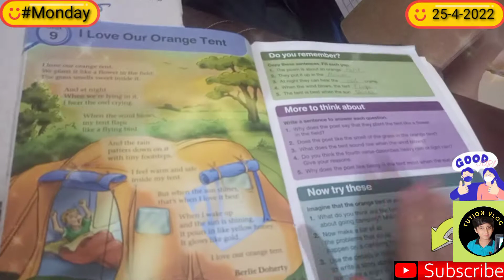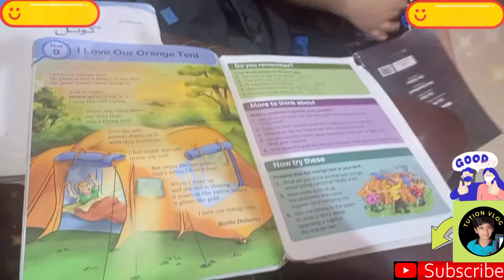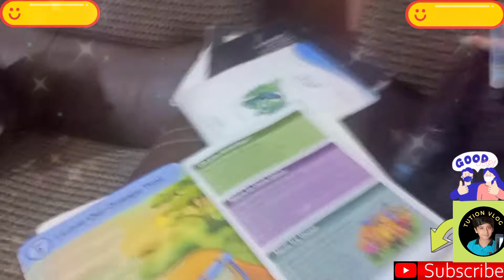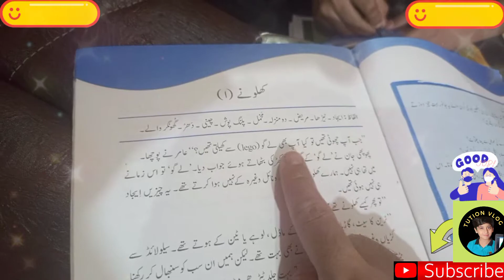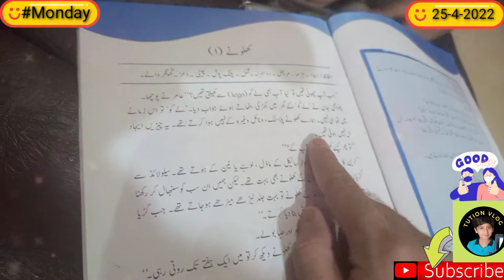AJ DEKHO KIA KARTA HON SIR KA😠